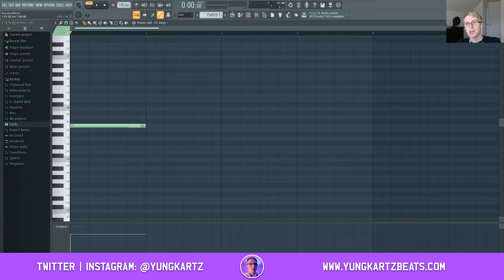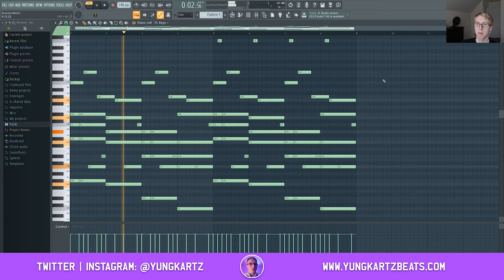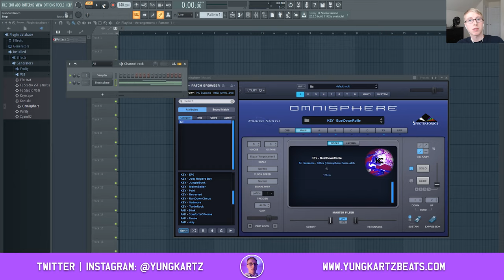How To Make A Melody From A Chord Progression | FL Studio Tutorial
In today's video, I will be showing you guys how to make a melody from a chord progression in FL Studio 20 (Fruity Loops 20).